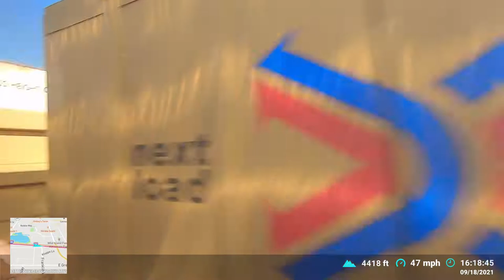Reno to Winnemucca, NV Highlights aboard Amtrak California Zephyr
September 18, 2021: Riding the Amtrak California Zephyr across the state of Nevada from Reno to Winnemucca with ambient audio and scanner. Highlights include the different types of terrain as we cross the state. Includes map, altitude, speed, and time telemetry.

* Map, altitude and speed are approximate and may vary with terrain.
** Video edited for time (3x speed). Ambient audio and scanner are not location accurate.